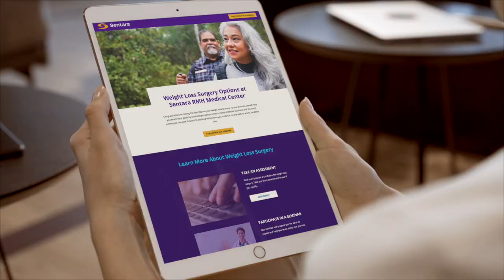Weight Loss Surgery at Sentara RMH Medical Center